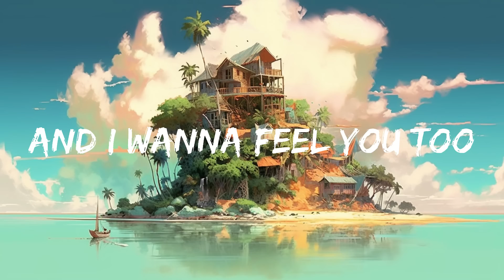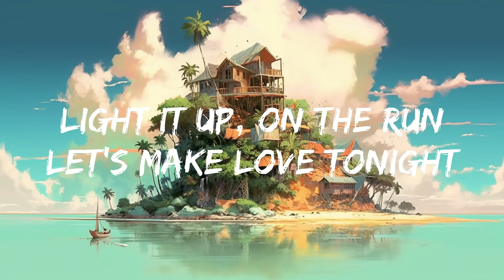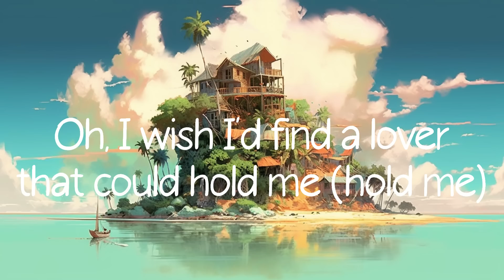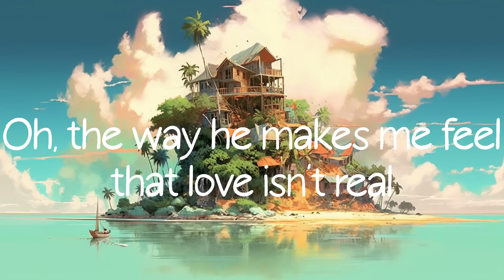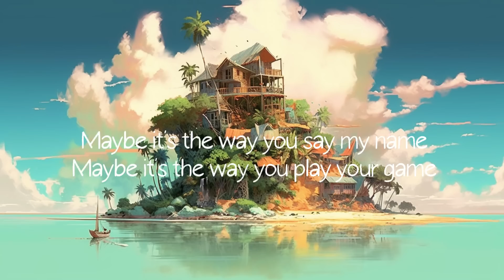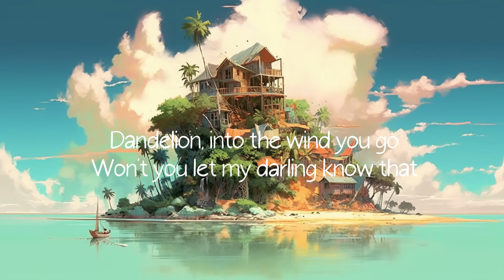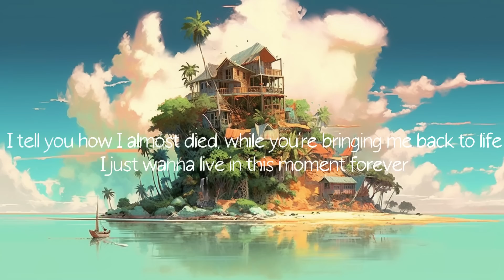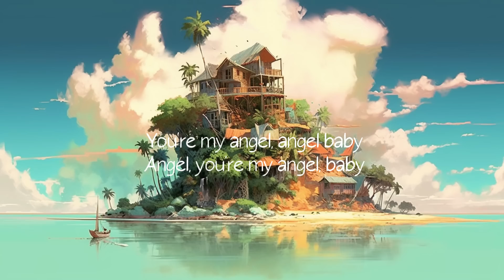ZAYN & Sia - Dusk Till Dawn (Lyrics) || Dusk Till Dawn Mix Playlist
[ZAYN harmonizing~]